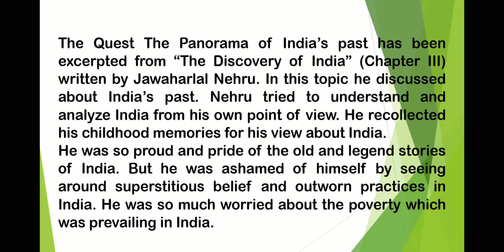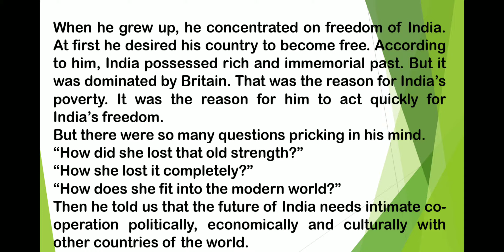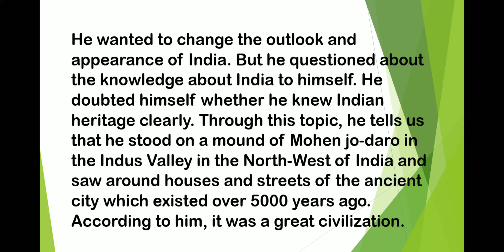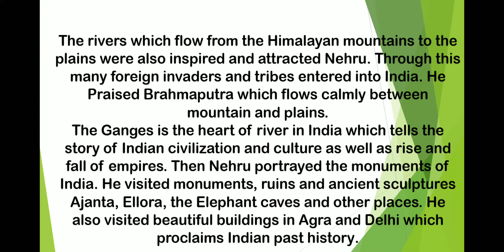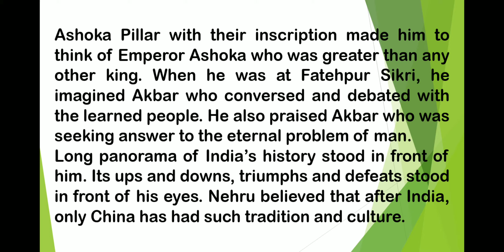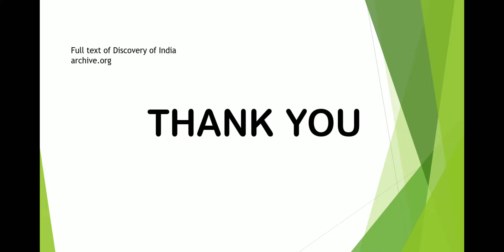THE QUEST - THE PANORAMA OF INDIA'S PAST CHAPTER III ( The Discovery of India by Nehru) summary